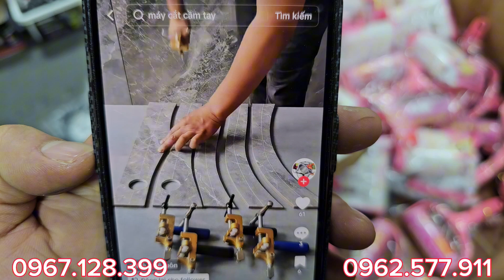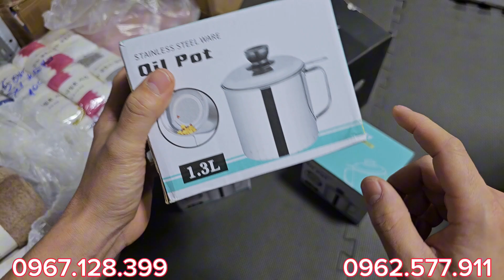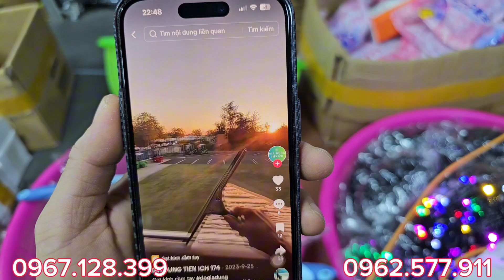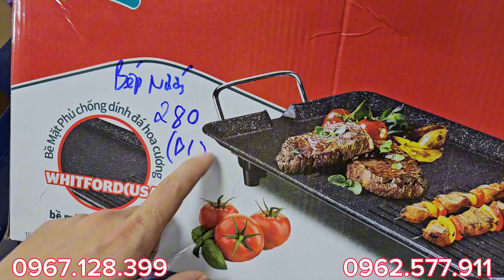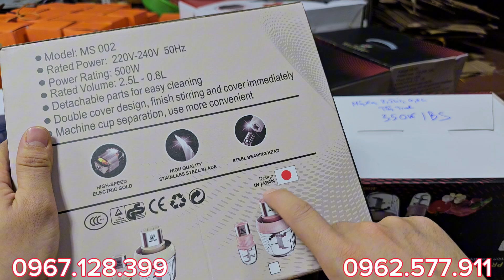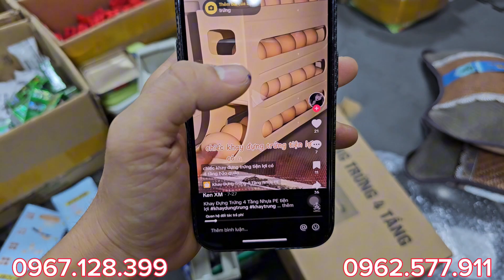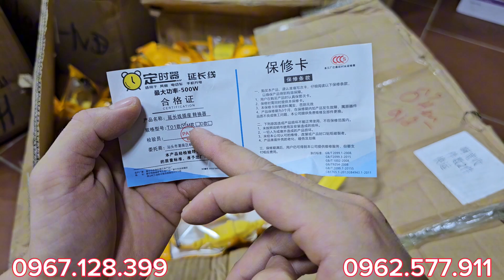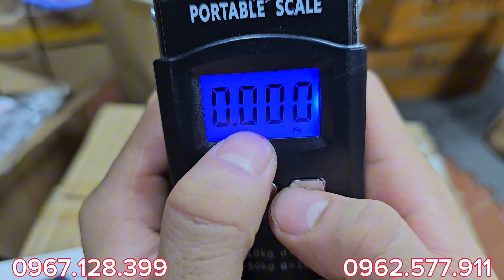HÀNG TẾT SỚM, đèn bông lúa 13k,con lăn bụi 25k, sáp ong, cưa kéo nhật xịn,đèn nháy 40m Bãi Nhật